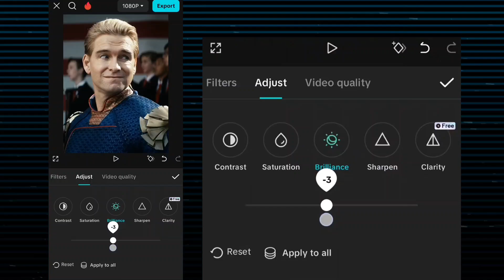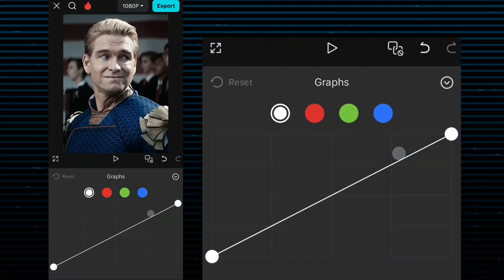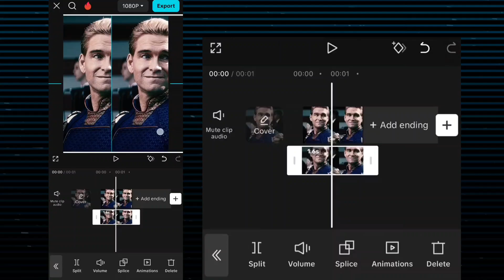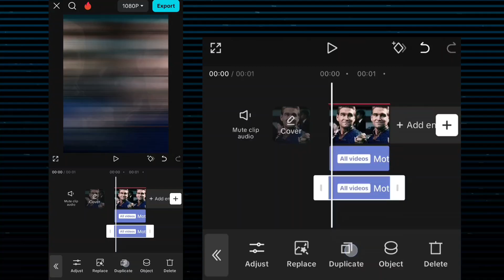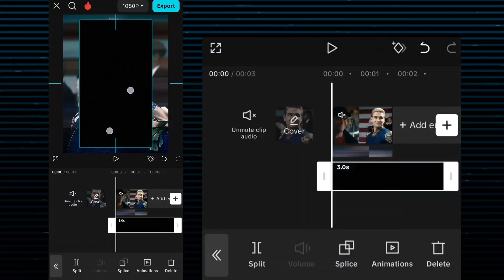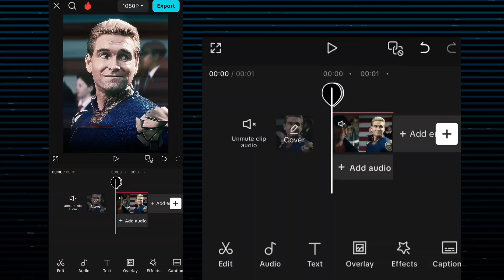How to make Ae like cc on Capcut tutorial..!!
How to make 4K CC on CapCut

How to make AE Like CC on CapCut

How to Get best Quality For Edits

How to make AE like CC

How to make best Edit on CapCut

AE like CC and Quality on CapCut

How to Get AE Like CC on CapCut

CapCut Tutorial

Quality Tutorial

Free cc pack capcut

capcut cc tutorial

capcut cc pack